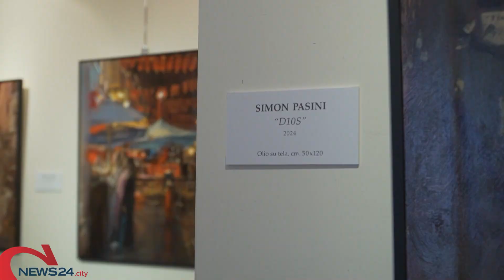ANDRIA | “Trasparenze del Vero”, la nuova mostra collettiva del Centro "Le Muse"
Visitabile sino al 10 gennaio 2025